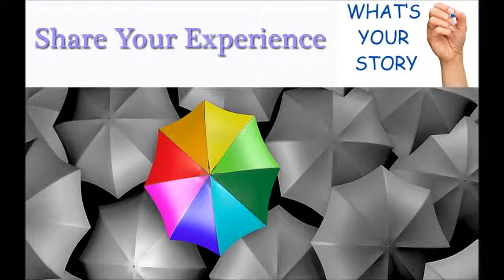83 share your experience